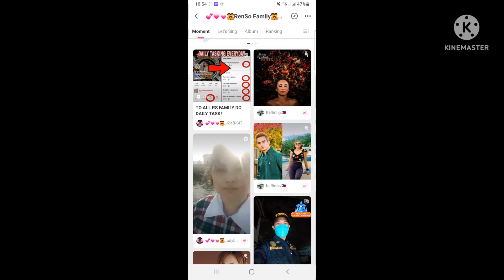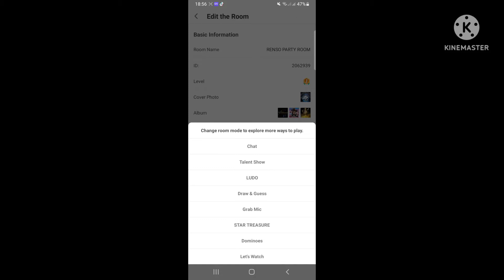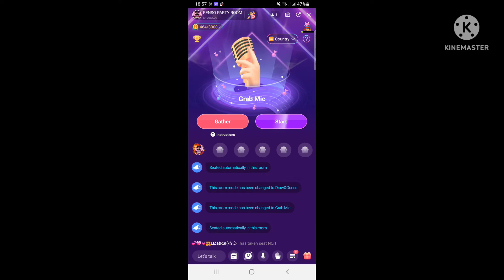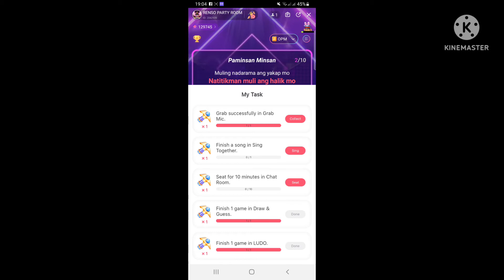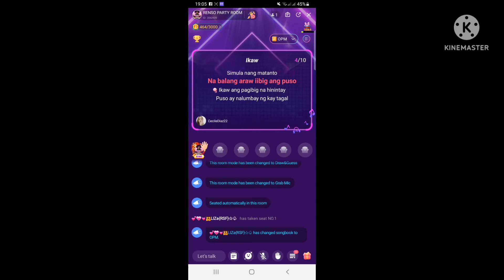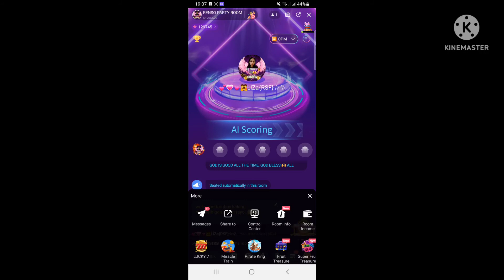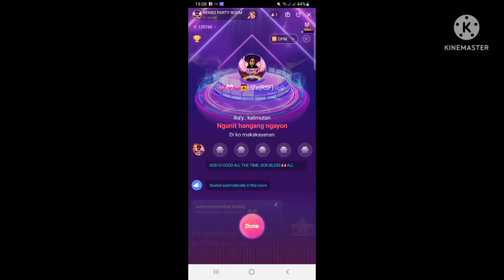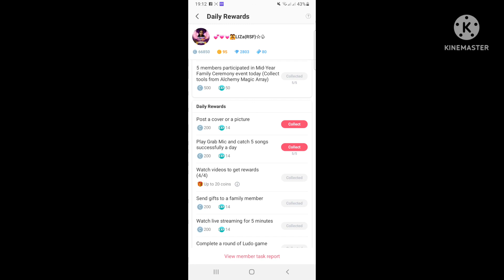Starmaker grab the mic New update | Sm original// Sm light | HOW to compte the grab mic task?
Hello
PANOOURIN PO ANG FULL VEDIO, LALO NA PO SA MGA BAGO PA LANG PO SA SM. THIS VEDIO IS FOR YOU KA STARTMATE..

Newdailytaskstarmaker// Grab mic, Ludo, Draw and Guess

Starmakernewevent // Wonderful word

PAANO MAG LAGAY NG ADMIN SAYONG PARTY ROOM?//STARMAKER

PK VS OB how to play on starmaker inside the PR

New event on starmaker| Are you my soulmate?

Watch vedio on starmaker inside the partyroom

SPIN BIG REWARDS FOR NEW USER NG STARMAKER WATCH AND SAAN MAKIKITA. SUNDAN LANG PO ANG VEDIO.

HOW TO PLAY FAMILY DEFENSE BATLLE ON STARMAKER// TIPS AND STYLE NG KALABAN

how to upload an track song on starmaker app step by step..

Meiyagabrinao